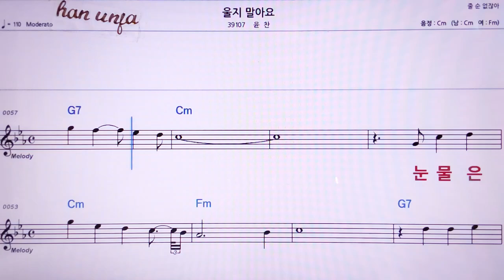💖울지말아요/윤찬 👍MR,노래방, 악보, 코드,Karaoke With Sheet Music